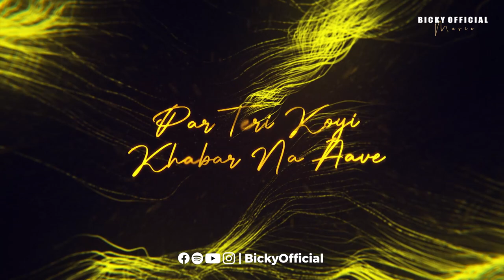Empty Promises Mashp | Chillout Mashup | Bicky Official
Title - Empty Promises Mashp